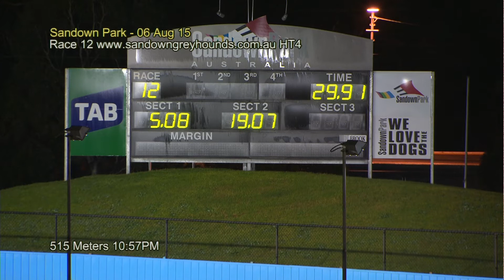SAN THU 06 AUG 15 R12